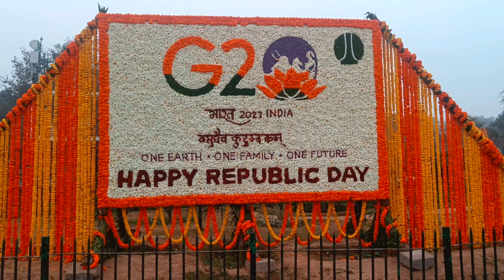🇮🇳Republic Day Parade 2023🇮🇳 26 January 2023 parade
🇮🇳Republic Day Parade 2023🇮🇳 26 January 2023 parade rehearsal

Republic Day Parade Tickets 2023 | How To Book Republic day Tickets | 26 January 2023 parade ticket

Republic Day Parade Tickets 2023 | How To Book Republic day Tickets:-

Republic Day Parade  online Tickets
26 January 2023 parade tickets
26 January 2023 parade tickets price
26 January 2023 parade tickets online
26 January 2023 parade tickets offline
26 January 2023 parade rehearsal
26 January 2023 parade reaction
26 January 2023 parade in Delhi

Republic Day Parade Tickets 2023
Republic Day Parade Tickets 2023 online
Republic Day Parade Tickets 2023 offline
Republic Day Parade Tickets in Delhi India gate

How To Book Republic day Tickets
How To Book Republic day Tickets online
How To Book Republic day Tickets offline
How To Book Republic day Tickets online 2023
How To Book Republic day Tickets offline 2023
How To Book Republic day Tickets delhi india gate

26 January 2023 parade kaise jaye
26 January 2023 parade nearest metro station
26 January 2023 parade nearly Metro station

26 January 2023 parade rehearsal
republic day parade rehearsal
republic day parade rehearsal 2023
republic day parade rehearsal India gate
republic day parade rehearsal janpath
republic day parade rehearsal kartvya path